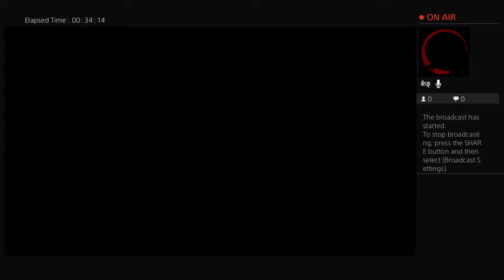Arran Gaming ps4 live